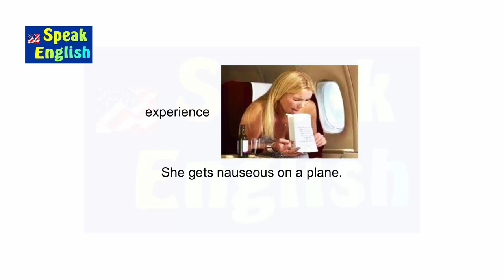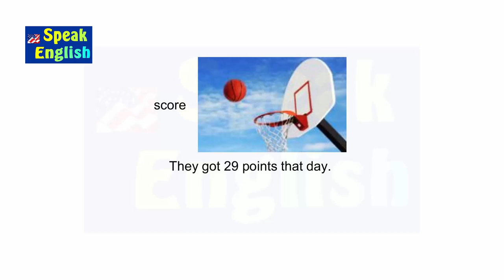VERBO TO GET EM INGLÊS | COMO USAR O VERBO TO GET EM INGLÊS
O verbo to get tem vários significados em inglês - Com este vídeo você vai aprender a usar o verbo to get em inglês